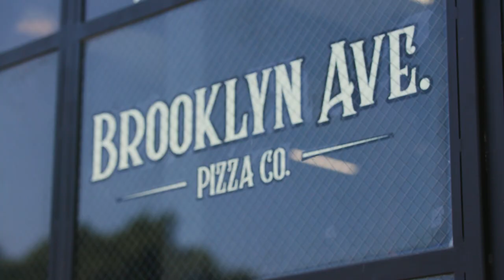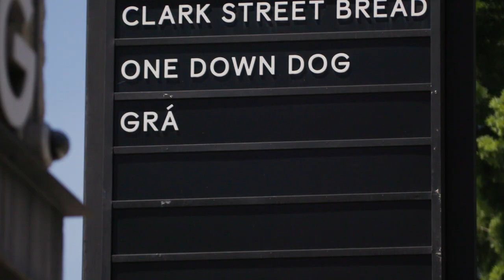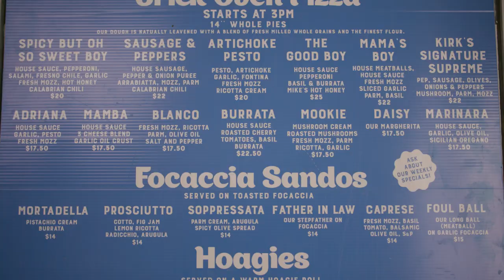The Absolute Best Pizza is in... Los Angeles?!? (So Sorry NYC)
00:00 LA-Style Pizza
01:33 Humble Beginnings
03:20 Fresh Ingredients
03:59 The Process
05:29 Chef Community
06:15 The Best Pizza
07:11 What's Next?

"To Live and Pie in LA"
Directed by Nic Stanich

The best pizza in the world is… LA-Style pizza?!!! Wait, that can’t be right. Does Los Angeles even have its own style of pizza? You bet it does! “To Live and Pie in LA” is a Tastemade produced mini-documentary with two goals: to teach the world about “LA-Style” pizza and to let them know it deserves to be in the conversation alongside NYC and Chicago as the best pizza city. We spoke with Daniele Uditi (Pizzana), Tommy Brockert (La Sorted’s), Michael McSharry (Gra), and Jorge Sandoval (Brooklyn Ave Pizza Co) about what makes their pizza so delicious and how it embodies the great city of Angels. You’ll start watching with curiosity and leave very, very hungry.

CREDITS:
Creative Producer: Ryan Pfleiderer
Producer: Diana Davis-Dyer
Line Producer: Nick Cane
Production Supervisor: KellyAnn Malone
Cinematographer: Carlos Medina
Camera Operator: Alvin Octoman
Editor: Matt McClung
Sound Operator: Tyler Lydell
Swing/Media Manager: Matt Krueger
PA: Nick Nakahara